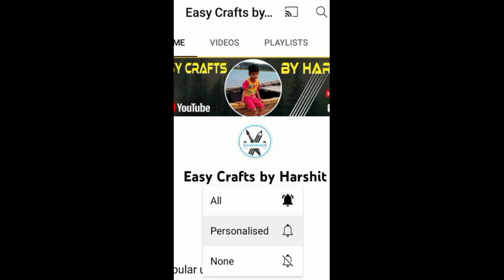Diy glass bottle decorations idea|bottle craft home decor idea| two best idea from recycled glass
bottle se kese decorations karte hai